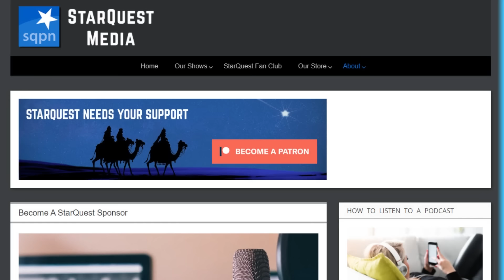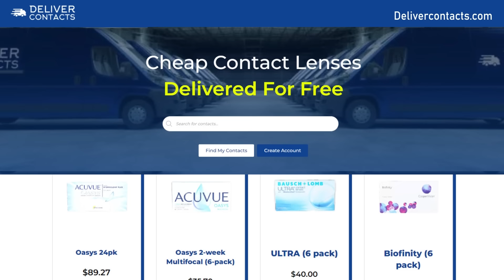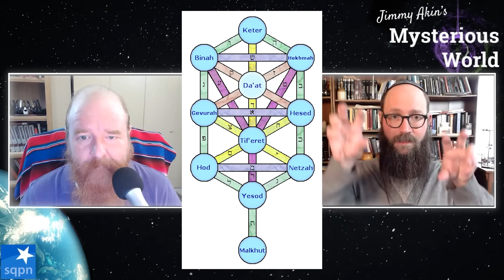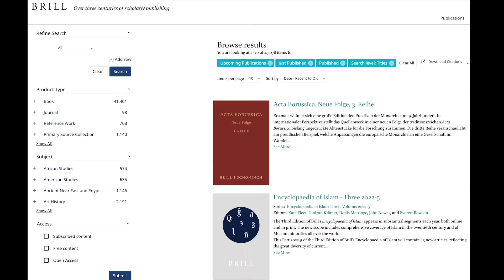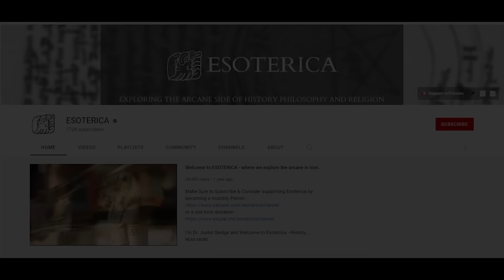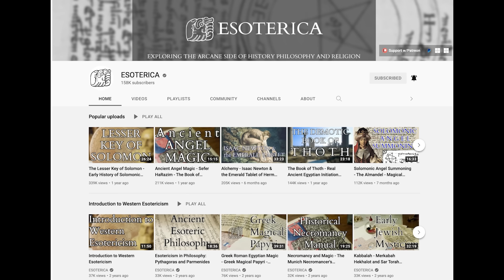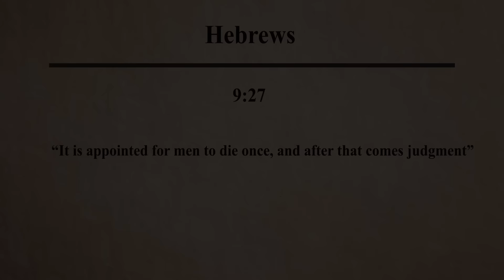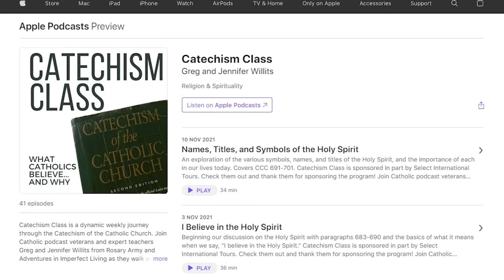Kabbalah: Secret Teachings (Jewish Mysticism; Esoteric Judaism) - Jimmy Akin's Mysterious World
Kabbalism is a school of Jewish mysticism that's made a celebrity splash. Jimmy Akin and Dom Bettinelli continue a conversation with Dr. Justin Sledge about the controversial millennia-old Kabbalah teachings about God, the creation of the world, the origin of evil, and the afterlife.

• x
Mysterious Headlines: (Creepy Robotics Theme)